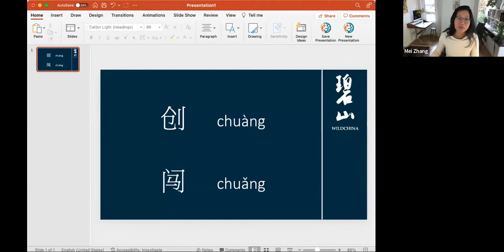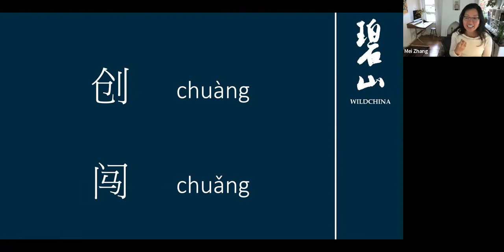WildChina Book Talk | Joan Is Okay with Weike Wang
"Deceptively spare yet quietly powerful, laced with sharp humor, Joan Is Okay touches on matters that feel deeply resonant: being Chinese-American right now; working in medicine at a high-stakes time; finding one’s voice within a dominant culture; being a woman in a male-dominated workplace; and staying independent within a tight-knit family. But above all, it’s a portrait of one remarkable woman so surprising that you can’t get her out of your head."